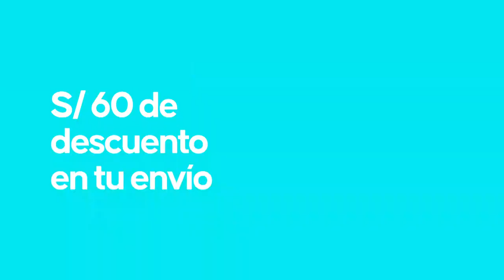Claudio Borghi: "Admiré mucho a Teófilo Cubillas"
Elo Bengoechea conversó con Claudio Borghi, histórico exfutbolista argentino y DT en la actualidad, quien habla sobre su carrera.